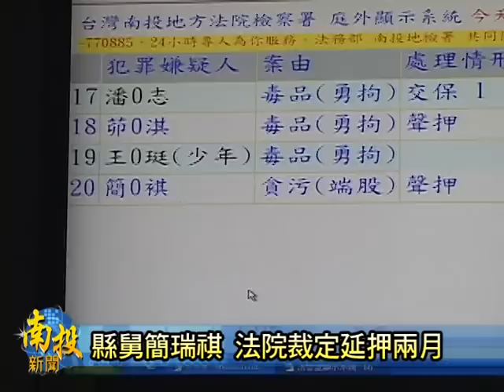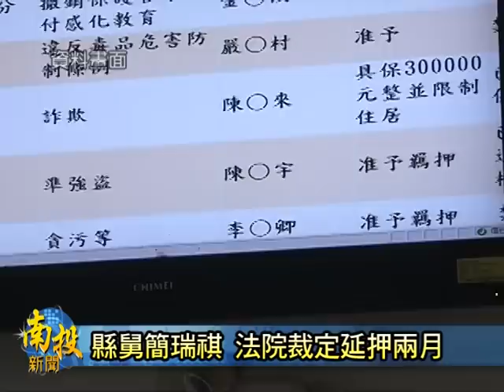南投新聞-南投縣舅簡瑞祺延押兩月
縣長李朝卿的妻舅簡瑞祺，因為涉嫌南投縣政府工程弊案，一月十八號被南投地檢署依貪汙罪收押之後，至今已經將滿兩個月，因此法院在十四號召開延押庭，經過一天的再三討論之後，南投地方法院十五號上午，以被告簡瑞祺承認使用人頭帳戶，以及法官認為他確實有收受回扣等罪證，有串證、湮滅證據的可能，而且所犯罪名都是屬於五年以上徒刑的重罪，因此法院十五號裁定簡瑞祺繼續延押禁見兩個月。